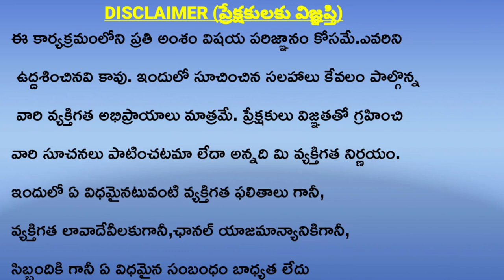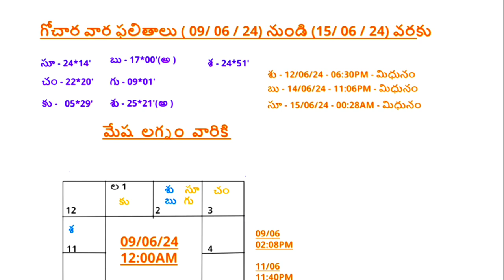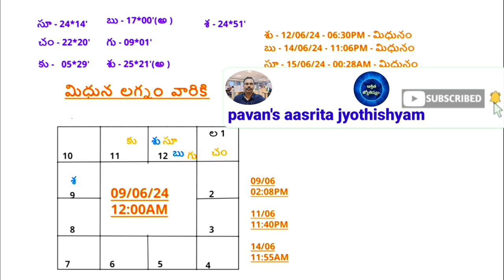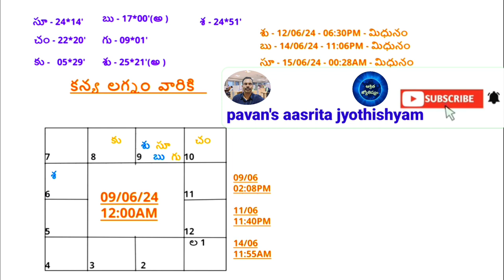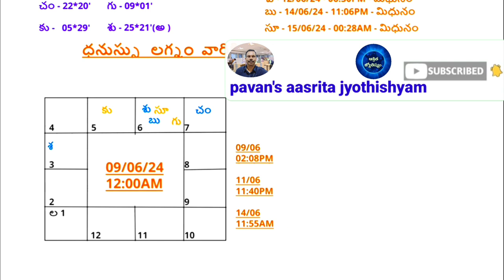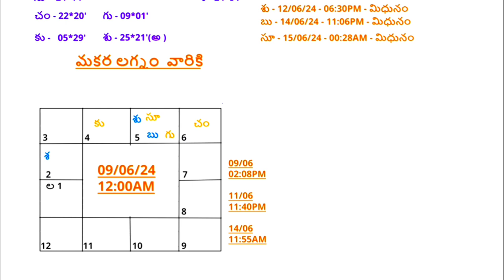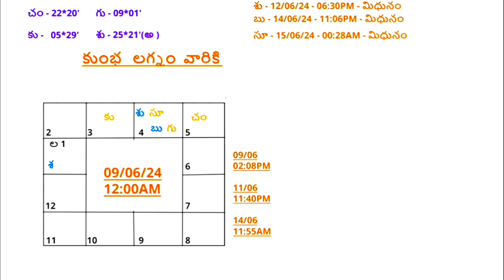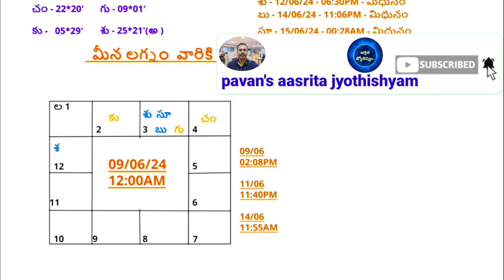weekly horoscope analysis all lagnas అన్ని లగ్నలకు వార ఫలితాలు